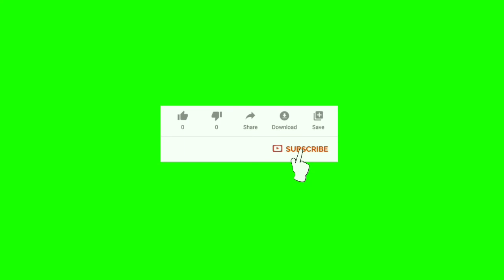FREE!!! Green screen subscribe botton" no copy right'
u can help..please subscribe, like, share na rin sa social media nyo mlaking tulong na yun.. sa pindot nyo ung bell pra updated kyo sa bagong video ko.. thanks po.. godbless...good luck is preparing for you...